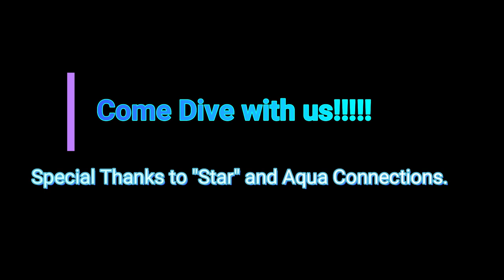Sharks on a Plane--WW2 Japanese Seaplane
Diving on a H8k Japanese Seaplane.
A Shark Sleeps in the wing of the plane.

Cori and Nicole finalizing the dive certs.